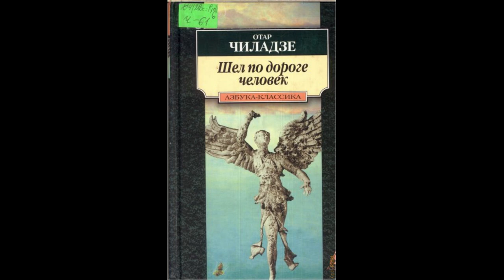The Weird and the Wonderful CCLXVI: A Man Was Going Down the Road by Otar Chiladze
Otar Chiladze is considered one of the greatest Georgian writers, and well, based solely on this book I may not exactly agree.

Be that as it may, today we shall be taking a look at his prose debut, "A Man Was Going Down the Road", historical fantasy which begins as an adaptation of Euripides' story of the Argonauts and the Golden Hide, but which slowly mutates into an odd, confusing beast the moment Chiladze's new and wholy original character is given centre stage.